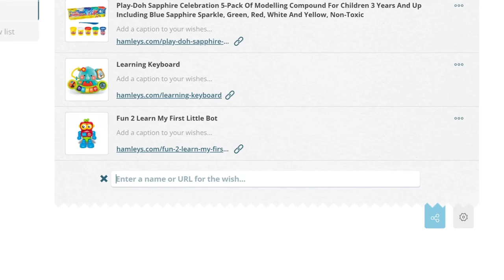Hogyan kérjünk ajándékot a babának? | ajándék nyilvántartási alkalmazás csecsemőknek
Hozzon létre kívánságlistát babája számára a oldalon
Határozza meg azokat az ajándékokat, amelyekre a babának valóban szüksége van.
Küldd el a linket szeretteidnek (a VOLO baba kívánságlistáját még a nagymama is tudja kezelni)
Csak a legjobb ajándékokat kapod 🎁

Nagyszerű alkalmazások karácsonyra vagy születésnapra. Tökéletes megoldás újszülött babák ajándékozására.

Babaajándék nyilvántartási alkalmazás az Ön és baba számára